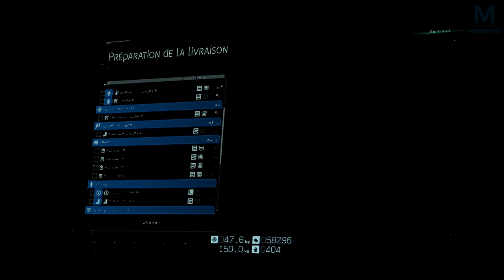DEATH STRANDING : Une belle histoire 💑 | Episode 20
Jeu attendu depuis son annonce ! DeathStranding est enfin arrivé dans nos PS4 ! Il est temps de partir à l'aventure et découvrir cette petite douceur.

► Acheter Days Gone
► Acheter Days Gone en Ed Limité

Mon matos

Partenaire !